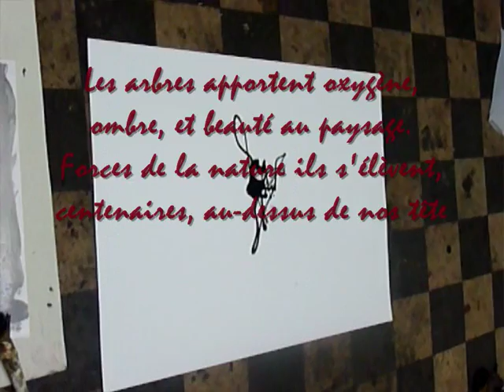en compagnie de said qassi